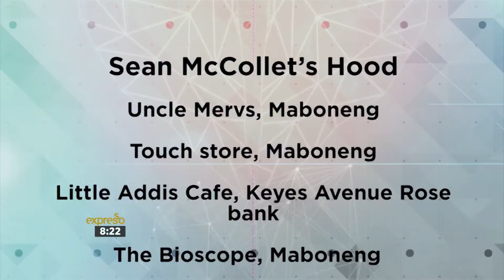I (heart) my Hood: Sean McCollet - Maboneng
Model Sean McCollet takes us through some his favourite spots in his hood Maboneng